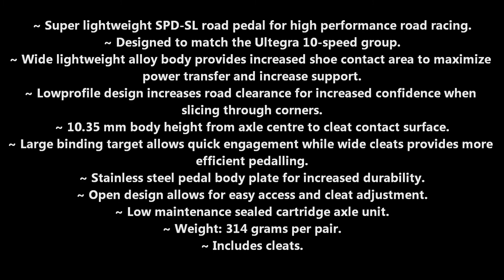Shimano Ultegra 6700 Pedals (grey and silver)